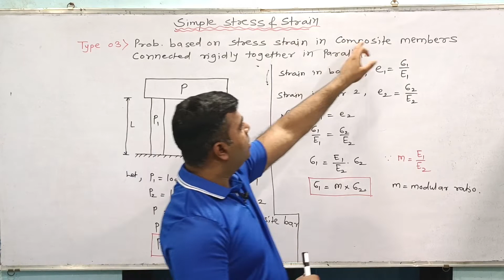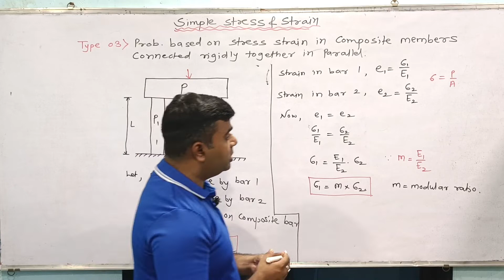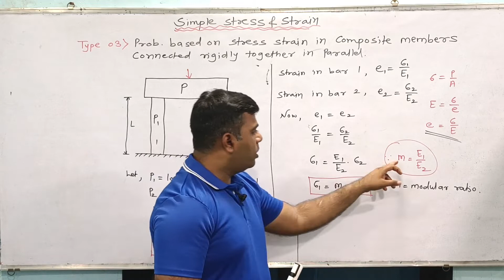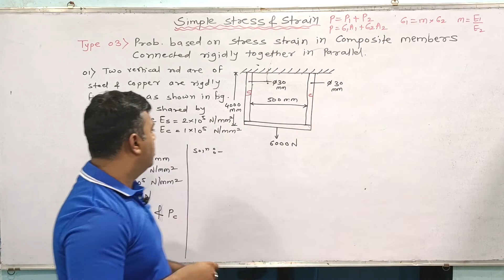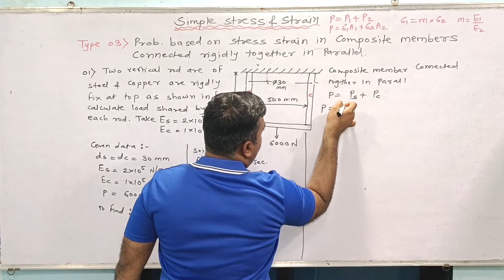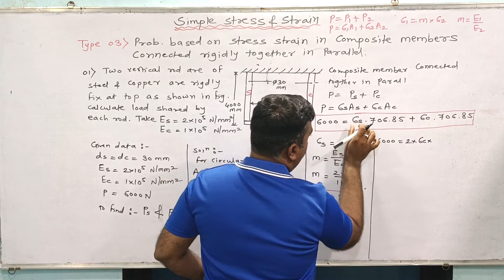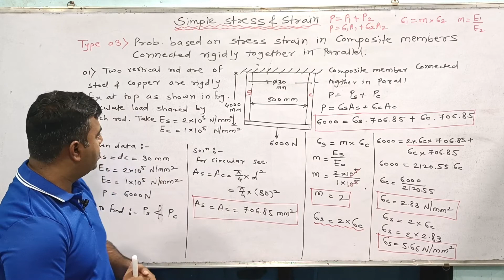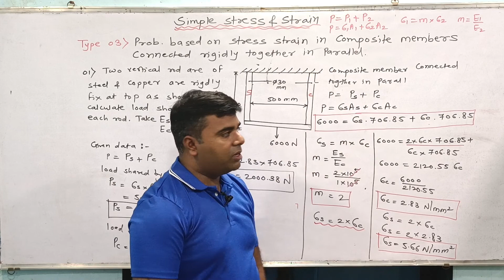composite members connected rigidly together in parallel/simple stress & strain/SOM & MOS/SEM 03.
This video includes details about MSBTE DIPLOMA i scheme subject som and mos of second year sem 03
1) composite members connected rigidly together in parallel
2) Strength of material
3) mechanics of structures
4) som & mos i scheme
5) msbte diploma